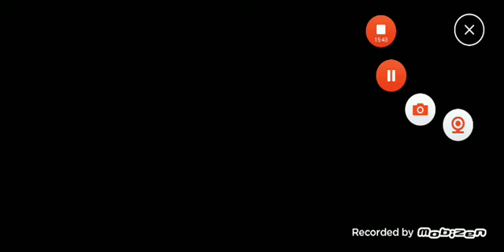Jucam brawl stars și NFS